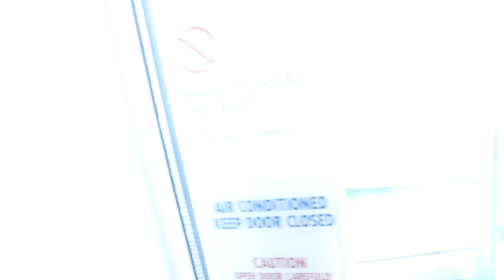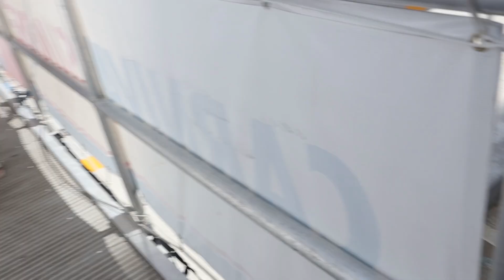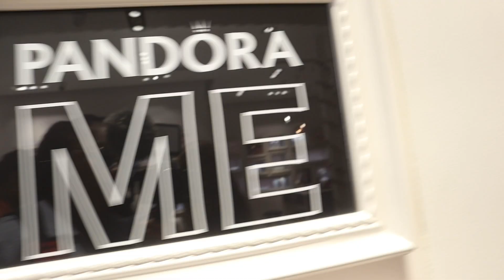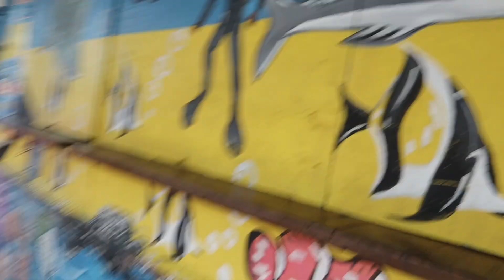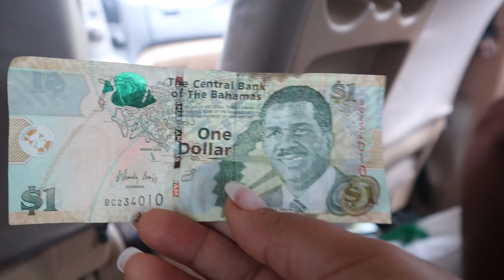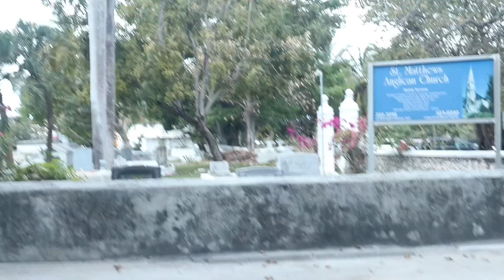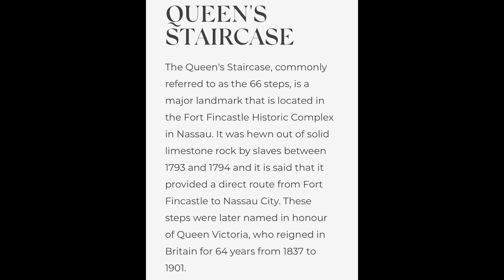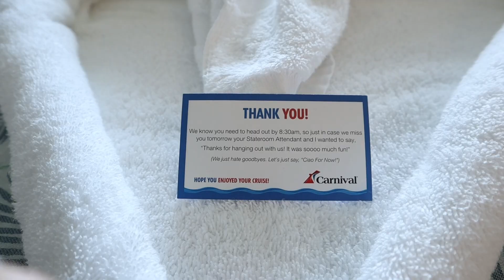PART 6 FINALE | MY 1ST CRUISE | CARNIVAL SUNRISE | GIRLS TRIP | 6 PART LIMITED SERIES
The season finale part 6 is the absolute climax to this series. You dont want to miss the twists and turns of our adventures in nassau bahamas and the best send off from the ship crew.
Camera Canon Mark m50